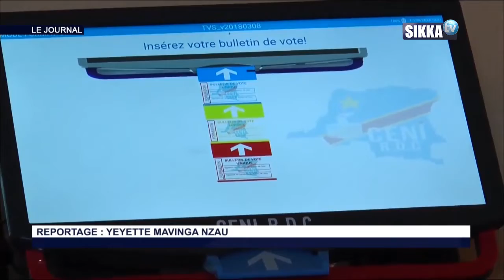JT SIKKA 15H DU 20 09 18